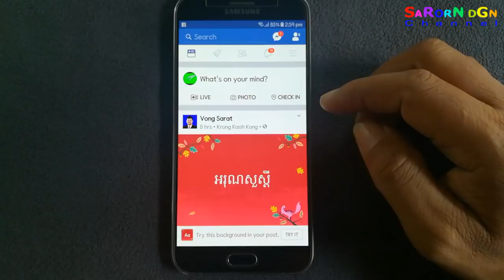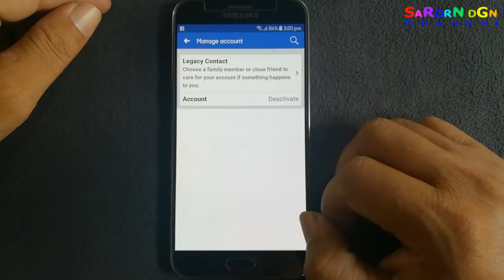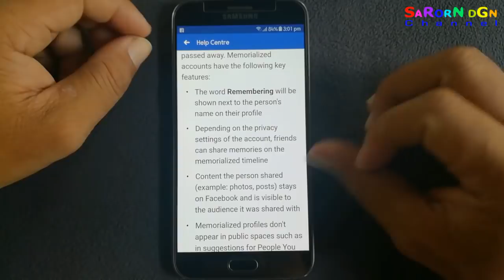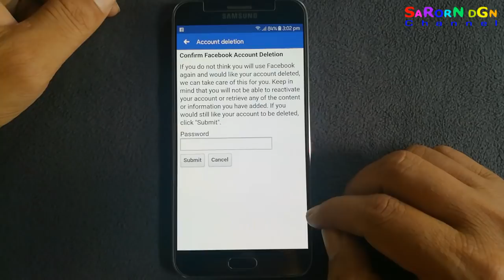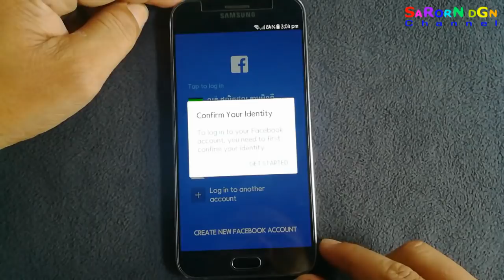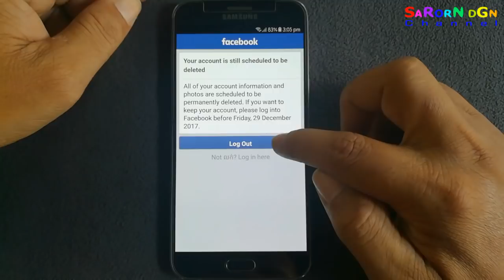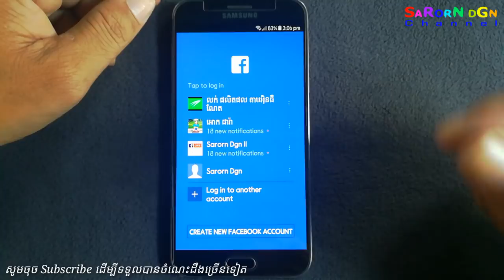របៀបលុប ហ្វេសប៊ុក ចោលជារៀងរហូត / How to delete Facebook Account permanently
delete my account,
delete my facebook account right now,
how to delete facebook account permanently without waiting 14 days,
how can i delete my facebook account immediately?,
how to delete fb account permanently from mobile,
how to delete facebook account permanently immediately,